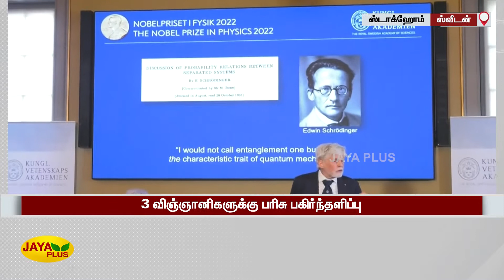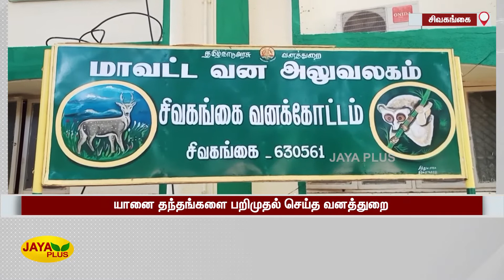Jaya Plus News @ 5 PM | மாலை 5 மணி செய்திகள் | 04.10.2022 | Tamil Live News